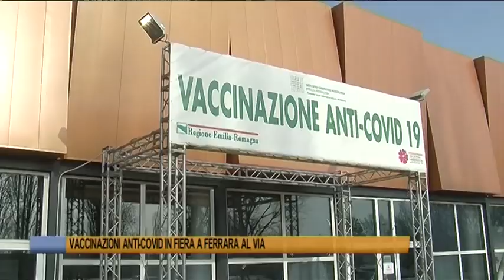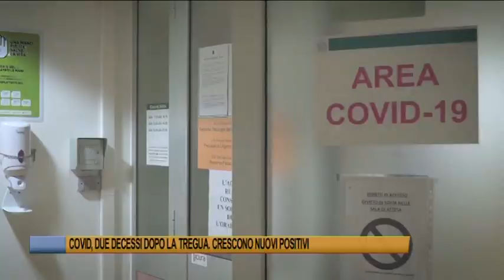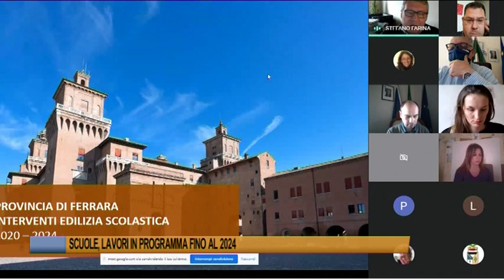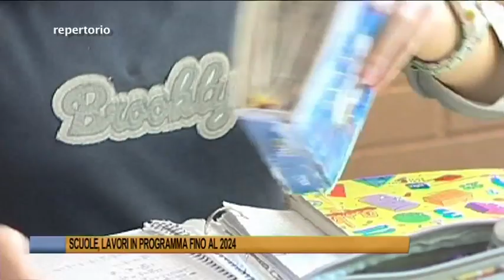Telegiornale di Ferrara 22 febbraio 2021 - Edizione delle 19.30